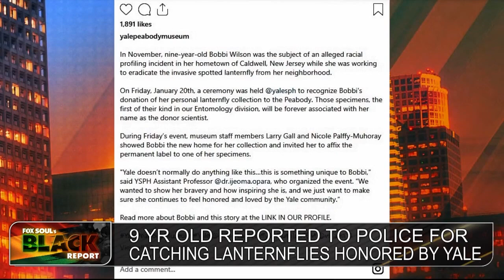HBCU Band Culture And Its Impact On Black History Month & MORE! | FOX SOUL’s Black Report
FOX SOUL’s Black Report covers the latest news: HBCU band culture and its impact on Black History month, Yale’s school of public health honors the nine-year-old lanternfly catcher who was reported to police and MORE!